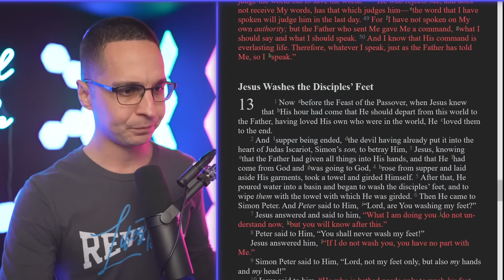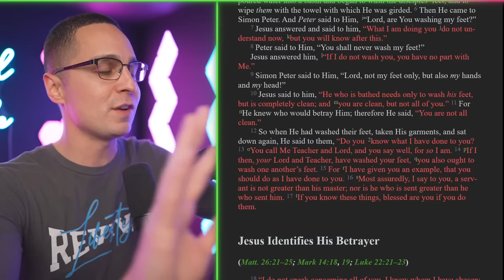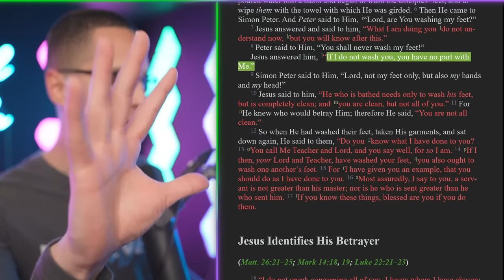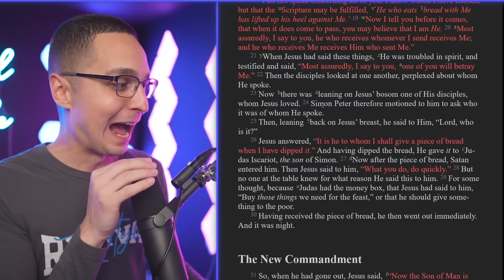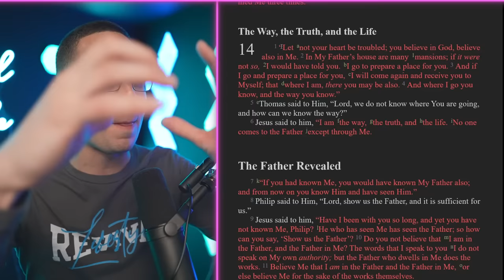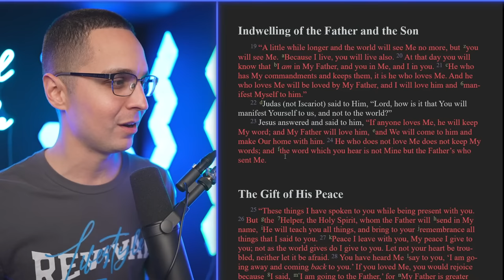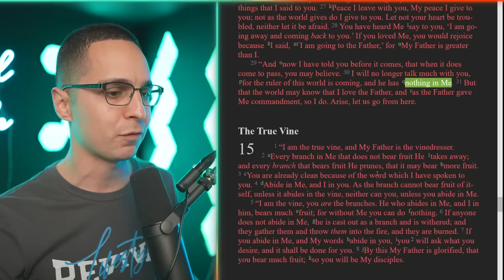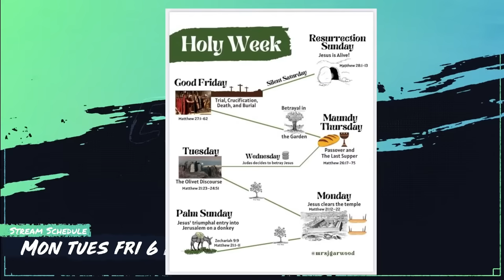The Promise of the HOLY SPIRIT - Understanding the book of John part 8 (Chapters 13-14)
In this video, we're continuing our series on understanding the book of John. We're going to be jumping into Chapter 13!

If you're new to the Bible or if you've been studying it for years, this video is for you! By the end of this video, you'll have a better understanding of John's book and what it's all about. So join us as we journey through John's powerful and timeless message!

165 N. Maple Ave